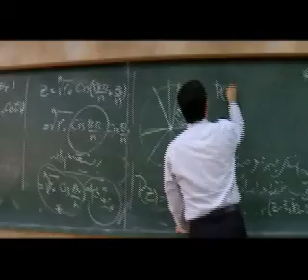History of the former Sharif Aria Mehr Universityتاریخچه دانشگاه شریف آریامهر سابق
دانشگاه صنعتي شريف  Sharif  University